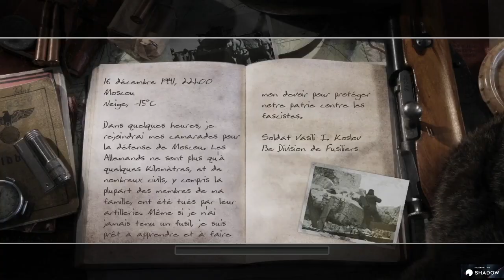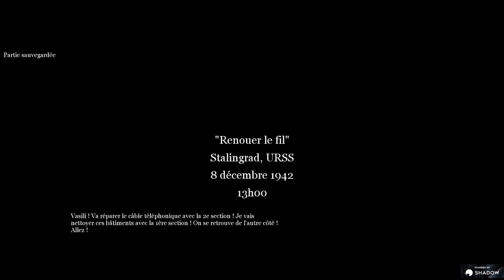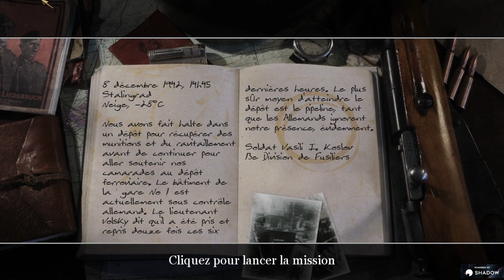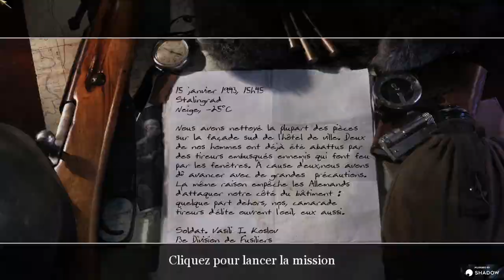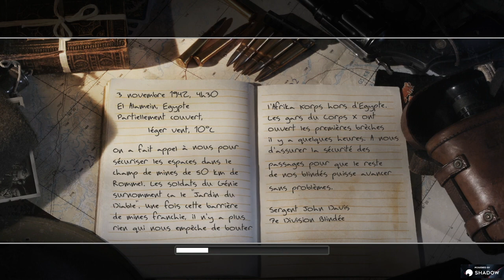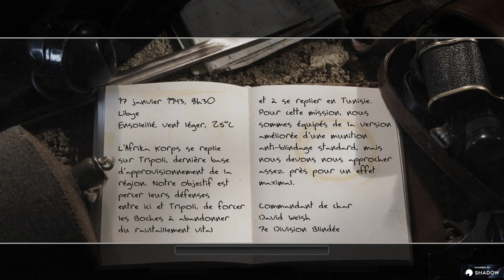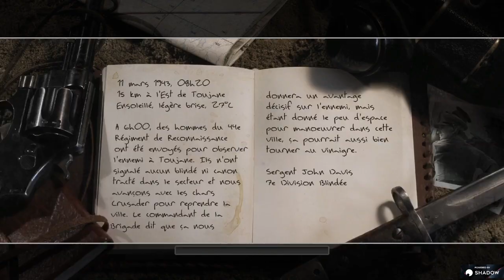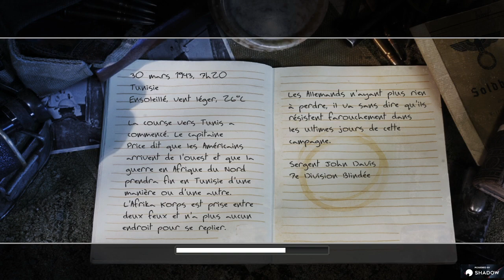[FR] Kerr_Prowler retourne en guerre - Call of Duty 2 [PC]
Bonsoir, Bonsoir, ce soir on se réengage dans l'armée et on repart direct en service casser du schmitt!
N'oubliez pas de cliquez sur le gros bouton rouge en bas a droite de la vidéo et de vous abonné ^^.